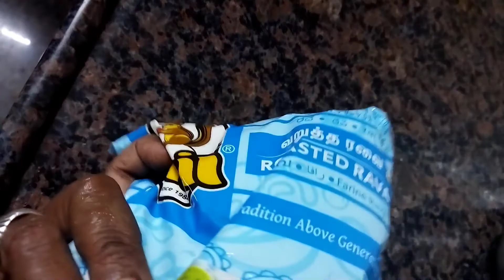tips to cure knee pain/ door, windows cleaning/Rava puttu& coconut, mango milk shake.